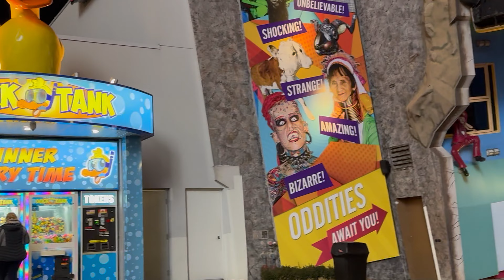The Most Extravagant Christmas Ever!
Christmas 2024 Vlog - Holiday Celebrations and Traditions

In this Christmas vlog, we'll take you along as we enjoy some of our favorite family traditions and make new memories together during the most wonderful time of the year.

Watch as we decorate our cozy home with beautiful Christmas trees, festive lights, and handmade decorations. On Christmas morning, you'll get a peek at our family unwrapping gifts and spending precious time together. Later, feast with us on a delicious Christmas dinner, complete with roast turkey, stuffing, veggies, and pie!

Experience the magic of the holidays in Canada as we head out to take in the incredible Christmas light displays sparkling throughout our community. You'll also get a glimpse of classic Canadian traditions like ice skating, drinking hot chocolate, making snowmen, and so much more!

Join us on this heartwarming and fun holiday adventure. Our Christmas vlog captures all the special moments and traditions we treasure during the 2023 season. It's sure to fill you with nostalgia and the wonderful feeling of Christmas. Happy Holidays!